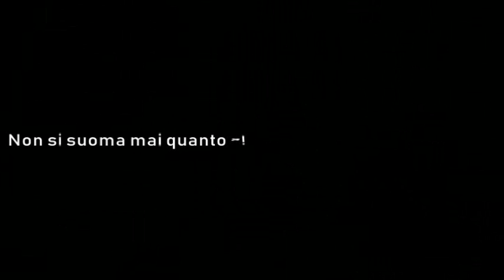Pull me under (solo fly)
resto ovviamente all'ombra di quelli bravi… senza montarmi la testa, né disturbare troppo :D ma un cxxx di video con la mia chitarra nuova dovevo farmelo :D!!!

Music Man Majesty Monarchy
Engl Savage
Hardwire DL8
Boost/Line Driver MXR Custom Audio